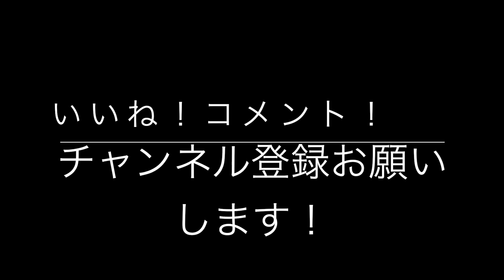Miyako Island German Village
This video is about Miyako Island German Village